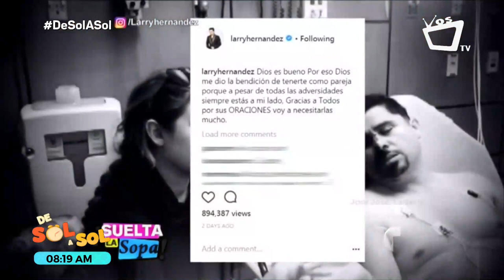LARRYMANIA: lo nuevo de la octava temporada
Nuestro periodista de espectáculos Osman Flores nos trae noticias de último momento desde Miami sobre la nueva temporada de Larrymania, reality show que sigue la vida del cantante mexicano Larry Hernández.